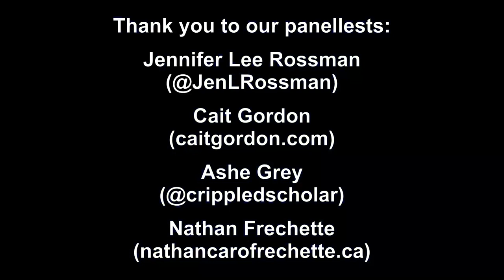Where Are the Disabled Superheroes?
This video is a panel from When Words Collide 2022

Thank you to our panellists

Nathan Frechette
(nathancarofrechette.ca)